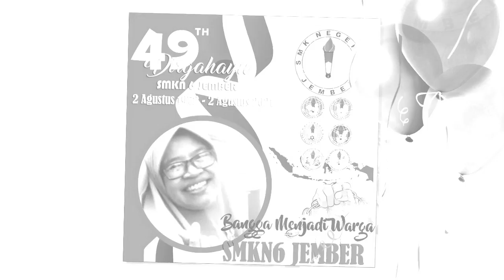HUT SMKN 6 JEMBER ke 49